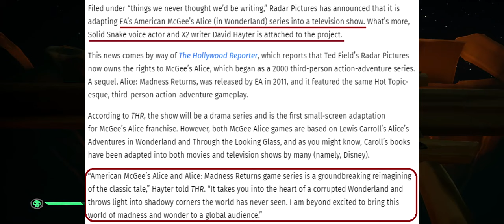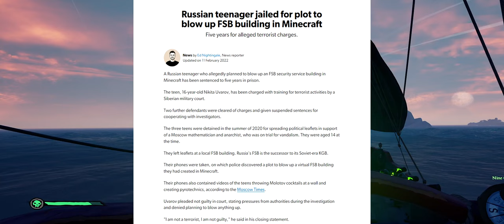🔵 News - Alice "Insana" & Solid Snake / Os Anéis dos 465 milhões de dólares / prisão em Minecraft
"Yo Choombas"...

Vamos conversar sobre algumas notícias interessantes. Começando pela nova série em produção, de terror, sobre o jogo American McGee's Alice (Alice no País das Maravilhas, versão terror). Quem está envolvido com o seriado é o ator / dublador do personagem Solid Snake.

A Amazon gastou uma verdadeira fortuna pra produzir as 2 temporadas de Os Anéis do Poder (supostamente teremos 5 no mínimo).

Um adolescente é preso na Rússia enquanto jogava Minecraft, por querer explodir prédios dentro do jogo. Sim! É bizarro.

00:00 - abertura
00:55 - Alice na TV
02:44 - Os Anéis do Poder de 465$ milhões
06:49 - terr0r1sm0 em Minecraft

SPECS